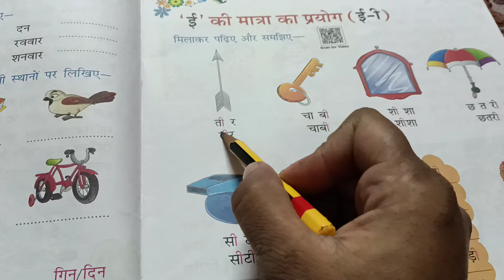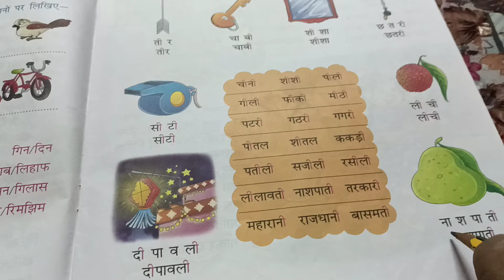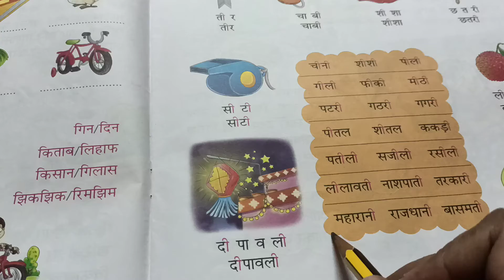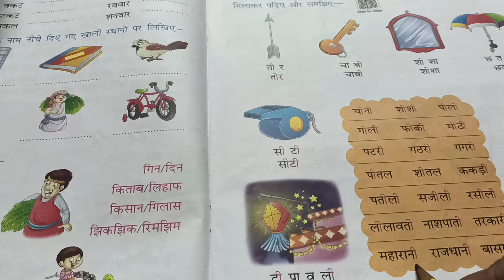'ई' की मात्रा